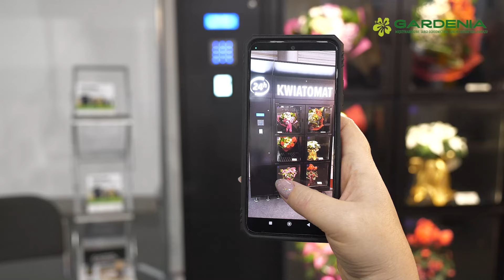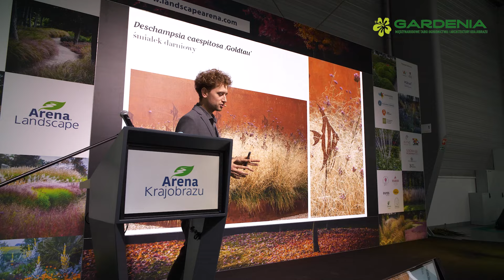Gardenia 2023 - filmowe podsumowanie trzech zielonych dni w Poznaniu.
W dniach 23-25 listopada 2023 r. w Poznaniu odbyło się najważniejsze spotkanie branży ogrodniczej w Polsce – Międzynarodowe Targi Ogrodnictwa i Architektury Krajobrazu Gardenia. Ponownie stolica Wielkopolski zakwitła wszystkimi odcieniami zieleni. Nowości i bogata oferta wystawców dowiodła, że zarówno profesjonaliści, jak i konsumenci, dążą do zieleni wszechobecnej, praktycznej, ekologicznej i świadomej.